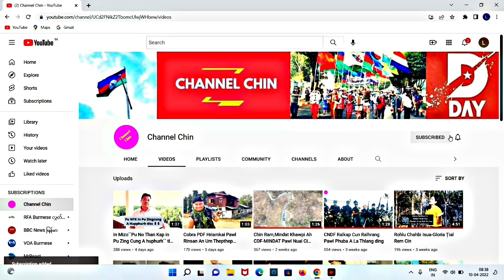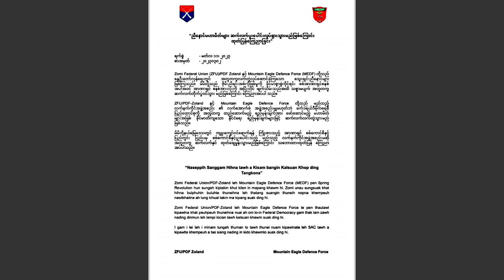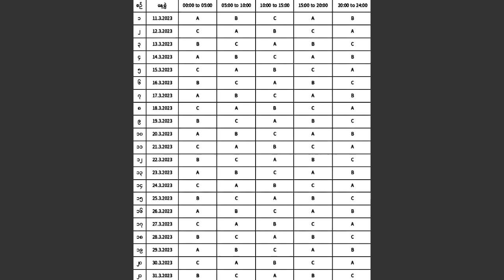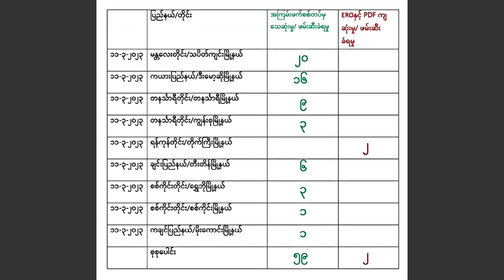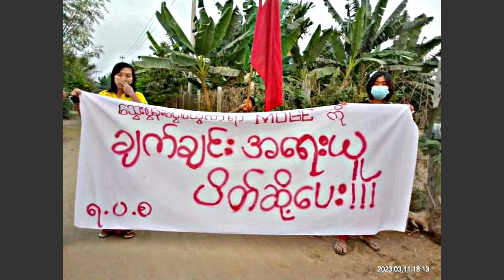March(12)Zing:Chin Ramah Ralhrang6 Thi Ralkap21 Hriam Tuar Bet,PDF Zoland&MEDF Tuan Tlang Ding